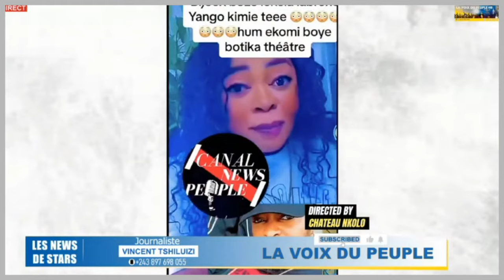TOP 20 !! FERRE GOLA 100 VISA, AMBASSY QUITTE FALLY IPUPA, IGOR 2 MIN RETOUR A PARIS